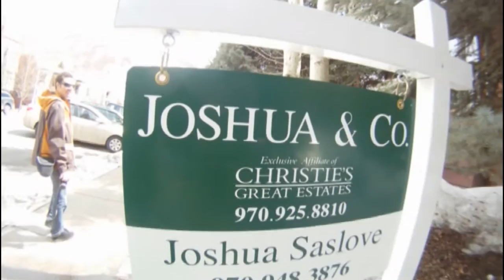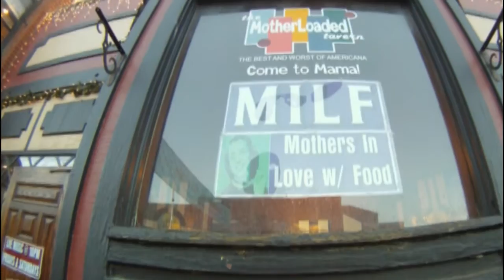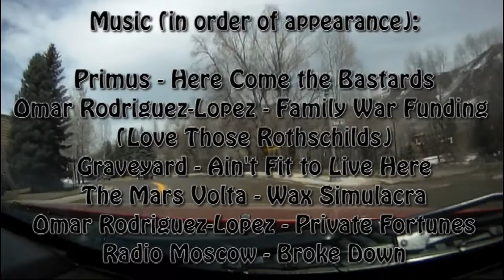Coloradoral Damage, a BS Summary of Snowboard and Tree related Events using a GoPro Camera...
This is a collection of our (Terence and Joshua's) snowboard related activities during our 2 week stay in Colorado in March/April 2010. Contains lots of BS and nothing useful at all...

We used a GoPro camera for this movie.

Watch and listen closely, you might actually learn something and if you want to see how not to do it you have to watch this video!